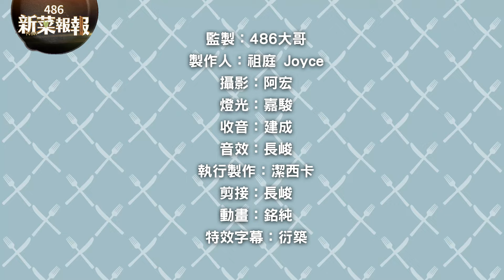寶藏店請收藏！下飯料理讓不吃飯的潔西卡也破功！黑麻油燒蛋蛋 金讚客家酸湯魚 金包蒼蠅頭 魷魚螺肉蒜 ｜丰禾台味風格料理｜新菜報報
優惠大聲公：11/1-12/31來店內用消費套餐，出示影片畫面即享$260加菜金，可用於套餐外加點品項折抵！

台北南京東店
地址：台北市中山區南京東路二段146號2F

台中文心崇德店
地址：台中市北屯區文心路四段595號1樓

台中大里德芳南店
地址：台中市大里區德芳南路476號

台中公益店
地址：台中市南屯區公益路二段171號
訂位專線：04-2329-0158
已經有30萬人都在看486電子報，為什麼呢？熱門生活新知、火燙家電開箱、不外傳使用密技，以及只在這裡公布的486團購獨門優惠，開信看一眼荷包省好幾萬，多停留一下為生活省下大把時間，這裡填Email，每週二發行直送你眼前：